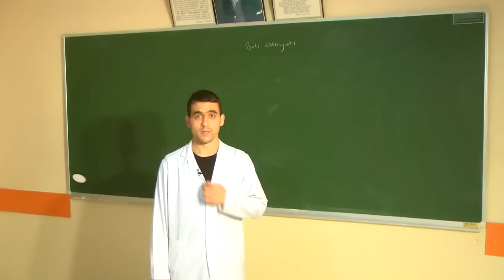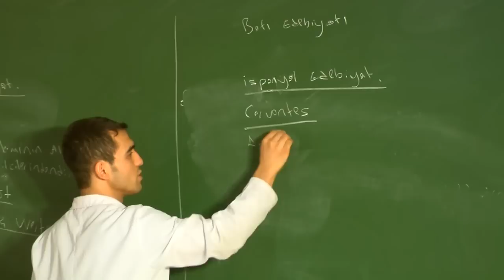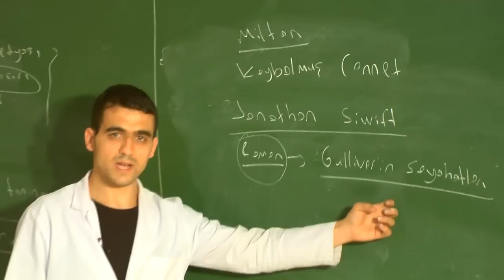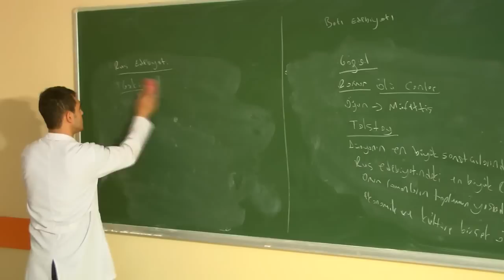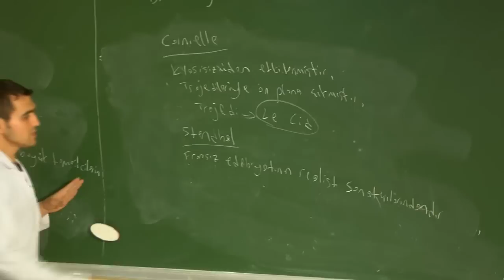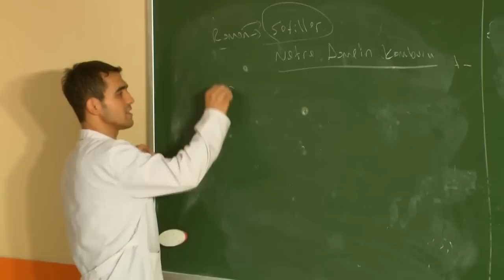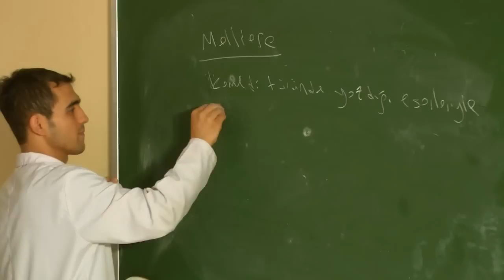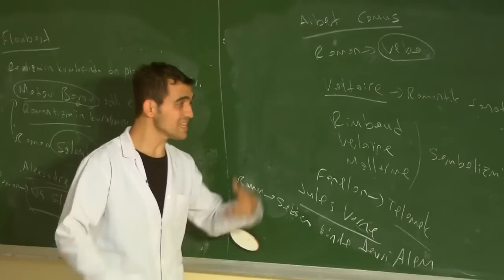BATI EDEBİYATI - Harun Ardıç ( AYT İLE UYUMLU )